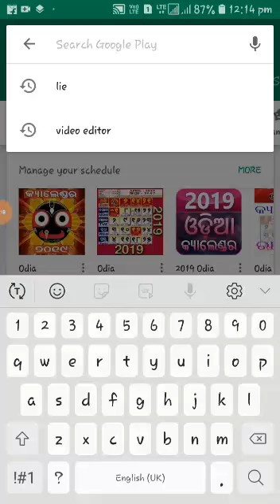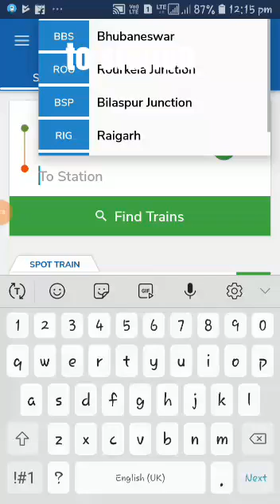How to download where is my train😊